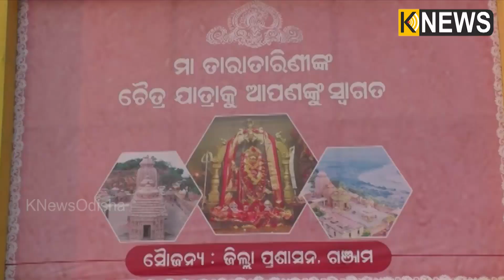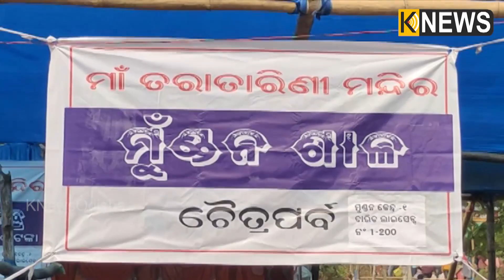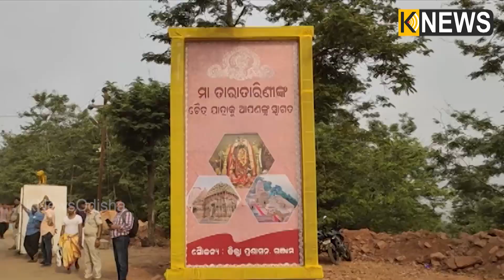ଉତ୍ସବ ମୁଖର ହୋଇ ଉଠିଥିଲା ତାରାତାରିଣୀଙ୍କ ପୀଠ, ମନସ୍କାମନା ପୂର୍ଣ୍ଣ ପାଇଁ ମୁଣ୍ଡନ କରାଇଥିଲେ ଅନେକ ଭକ୍ତ